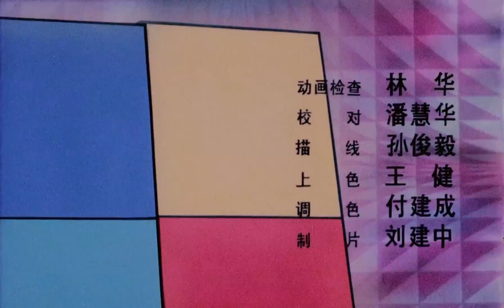魔方大厦 09 - 科洛城 - 上海美影经典动画 [高清修复]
根据郑渊洁的同名童话改编，曾荣获第二届中国影视动画展播二等奖、1993年广播电影电视部优秀影片奖。原计划拍摄26集，但因人才流失等问题最终拍摄10集后无限期中止。

第9集 科洛城

科洛城描写来克离开了头盔城来到了科洛城，发现了减肥秘方的故事。